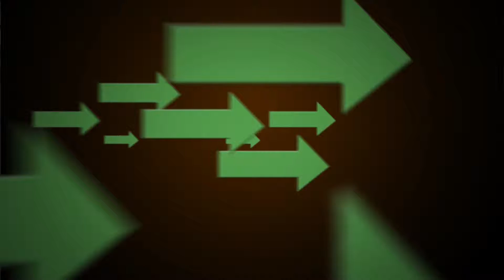Cohbams Asuquo 's performance at TFAAS Best 100 event in Aso Rock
Cohbams Cohbams Asuquo 's performance at TFAAS Best 100 event in Aso Rock.